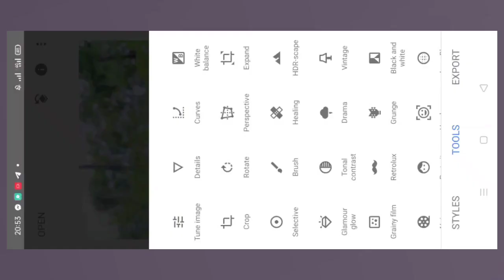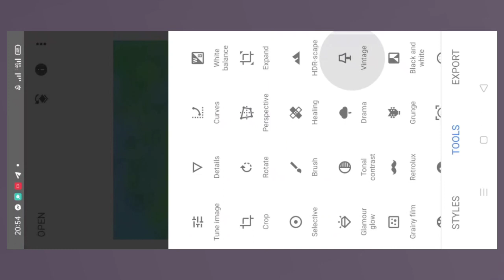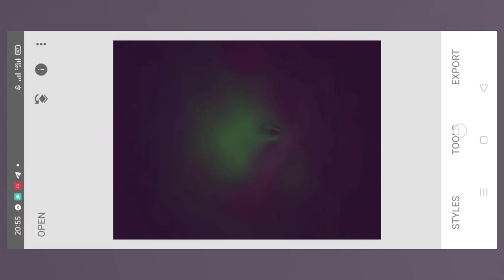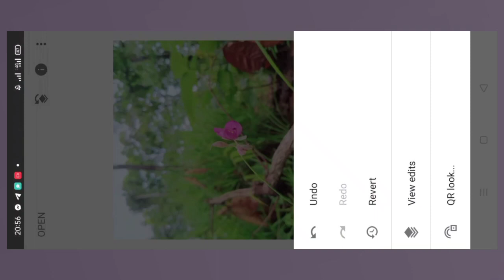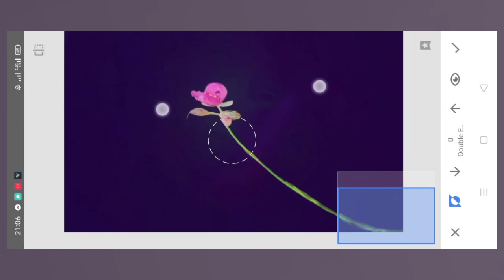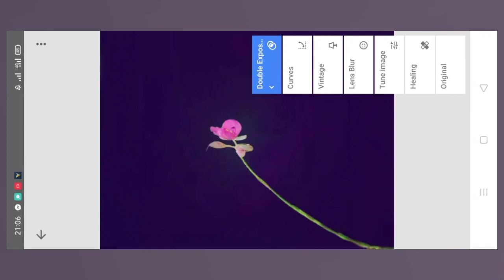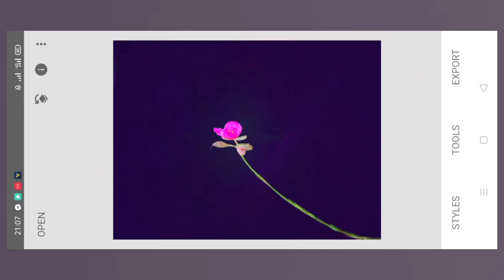how to edit photos Flowering in the forest in snapseed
well come to my channel Skills 13k view.how to edit photos Flowering in the forest in snapseed